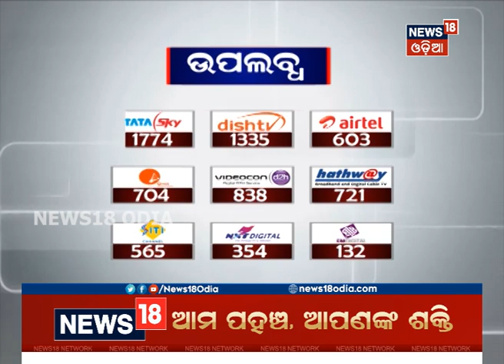Coronavirus Update: ରାଜ୍ୟରେ ଆଜି 3303 କୋରୋନା ଆକ୍ରାନ୍ତ ସୁସ୍ଥ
Coronavirus Update: ରାଜ୍ୟରେ ଆଜି ଆଉ 3219 କୋରୋନା ରୋଗୀ ଚିହ୍ନଟ ହେବା ସହ 3303 କୋରୋନା ଆକ୍ରାନ୍ତ ସୁସ୍ଥ । ମୋଟ ସୁସ୍ଥ ହୋଇଥିବା ବ୍ୟକ୍ତିଙ୍କ ସଂଖ୍ୟା 84,073କୁ ବୃଦ୍ଧି ପାଇଛି | 2nd Sept 2020